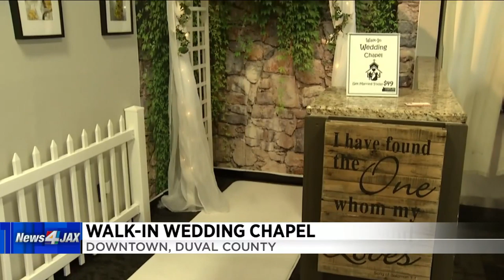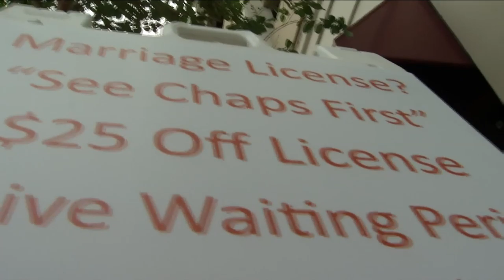Walk-in chapel provides wedding services steps from Duval County courthouse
JACKSONVILLE, Fla. - The Duval County Clerk of Courts has not performed wedding ceremonies since Florida's same-sex marriage ban ended in 2015.